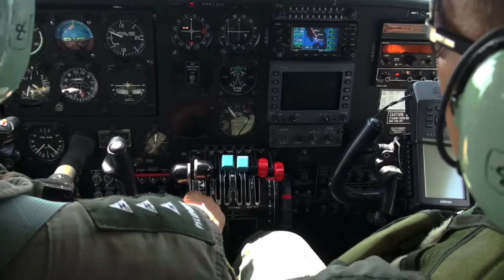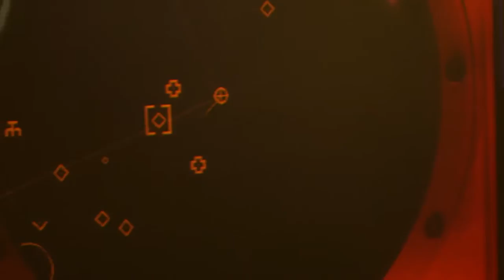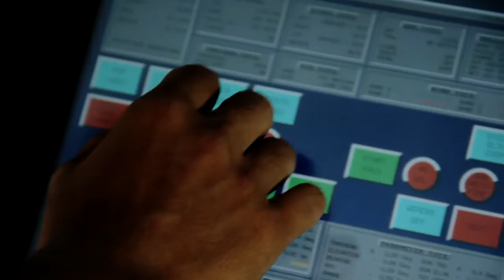Philippine Navy : Beyond the Shoreline (PN 2013 Institutional Film)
Production House : Imaginimage
Project manager : Charrie Evangelista
Producer : Chen Collado
Director / Director of Photography : AB Garcia
Scriptwriter / AD / 2nd Unit Director : Abs Abando
2nd Camera operator : Justin Jaso
Gaffer : Rex Dingcong
Video editor : Allie Bayoco
Original Music score: Ace Gadia

Additional Cameras & Equipment : Outpost Visual Frontier